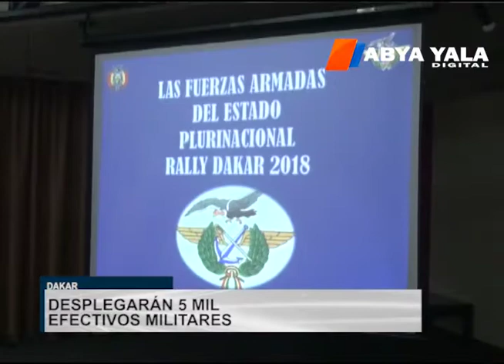FFAA movilizará a 5 mil militares por el paso del Dakar en Bolivia